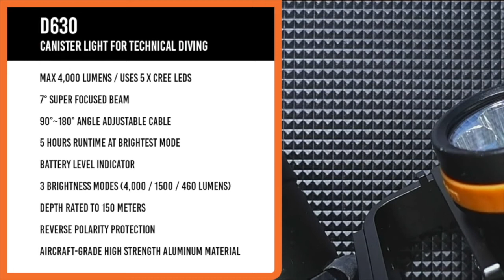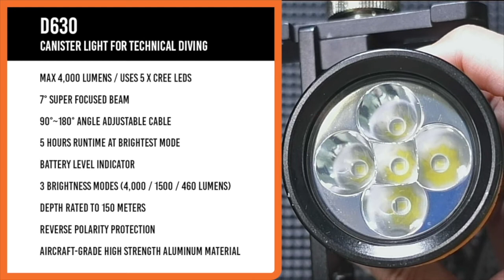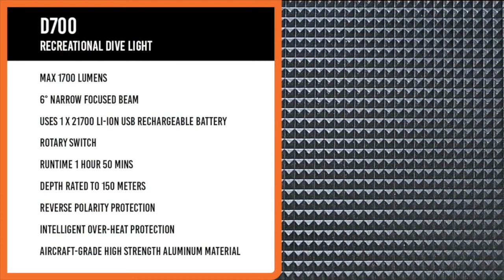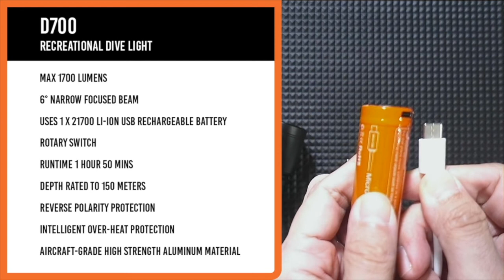Get Into Technical Diving / OrcaTorch / Kurt Storms / WolFang Digital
Dive deeper, stay longer! Start your adventures in Technical Diving with our friends at OrcaTorch. Join us as we interview tech diving instructor Kurt Storms from Belgium tonight!

These are the underwater torches I personally use:
OrcaTorch D570-GL (1,000 lumens with laser)